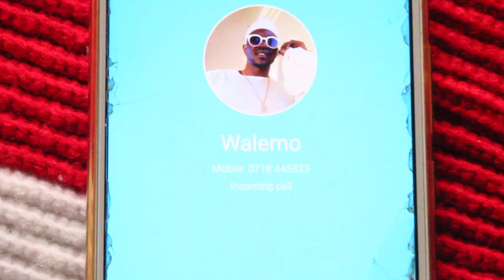Walemo_Caroline official video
New Ethiopian music Gambella